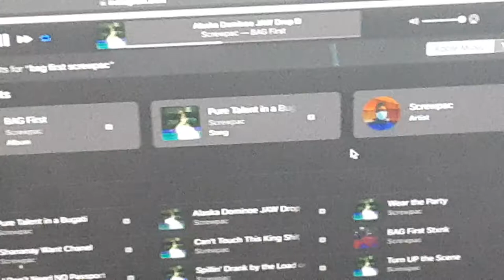ALASKA DOMINOE JAW DROP